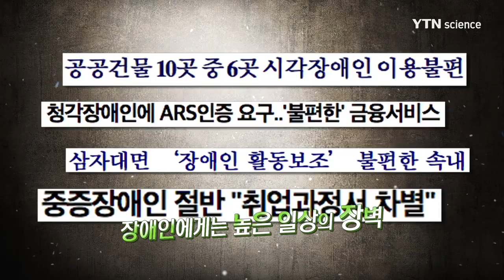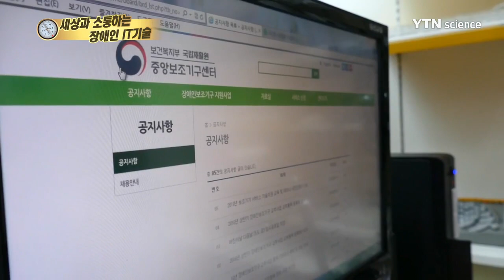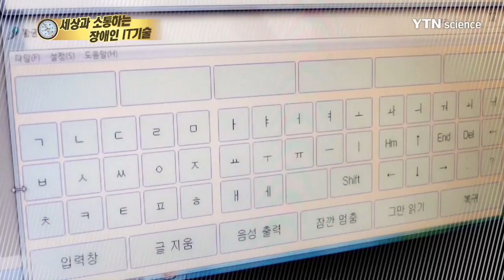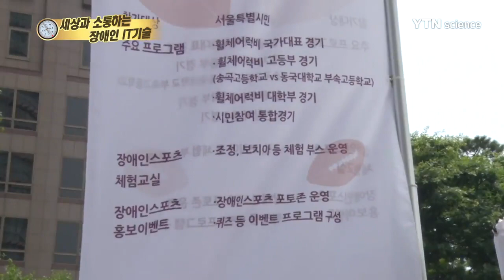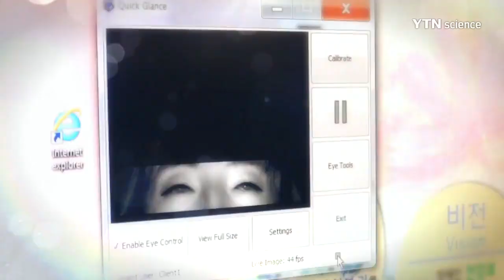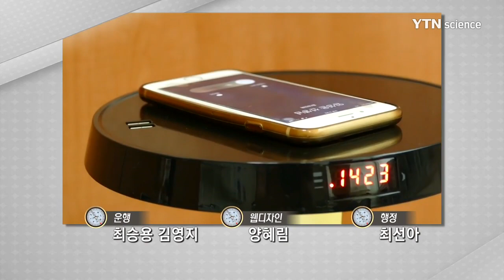세상과 소통하는 장애인 IT기술 / YTN 사이언스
IT기술로 장애를 극복하다!

장벽 없는 소통을 위한 남다른 움직임이 시작됐다.

세상과 소통의 다리를 놓아주는 장애인 IT기술은 무엇?